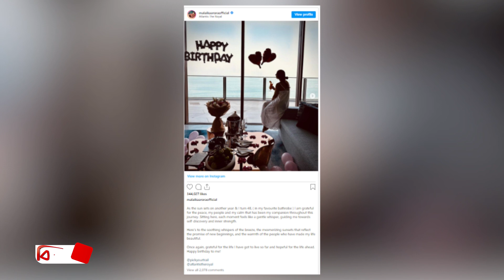অর্জুনকে নিয়ে মালাইকার বিচ্ছেদের আভাস! Malaika । Arjun । Bijoy TV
কয়েকদিন আগেই জন্মদিন ছিল বলিউড অভিনেত্রী মালাইকা আরোরার। প্রিয় মানুষদের সঙ্গে দিনটি উদযাপন করলেও অনুষ্ঠানে দেখা যায়নি প্রেমিক অর্জুন কাপুরকে।
জন্মদিন উদযাপনের একাধিক ছবি সোশ্যাল সাইটে পোস্ট করেন মালাইকা। অবশ্য সেখানে কমেন্ট ঠিকই এসেছে অর্জুনের। এমনকি মালাইকাকে ‘বেবি’ বলেও সম্বোধন কোড়েছেন তিনি। তাতে কি মন গলল অভিনেত্রীর?
সম্প্রতি এক সাক্ষাৎকারে মালাইকাকে প্রশ্ন করা হয় তার এবং অর্জুনের সম্পর্ক নিয়ে। জবাবে অভিনেত্রী বলেন, আমি এই মুহূর্তে আমার ব্যক্তিগত জীবন নিয়ে কথা বলতে চাই না। আমি এমন একটা সময়ে রয়েছি, আমি ব্যক্তিগত জীবন নিয়ে স্রেফ তখনই কথা বলি, যখন না বলে আর উপায় থাকে না। আমার কোনো সাফাই দেওয়ার নেই, এ নিয়ে যা কিছু বলার ছিল, তা আগেই বলা হয়ে গেছে।
তবে কি সত্যিই চিড় ধরেছে তাদের সম্পর্কে? মালাইকার কথায় তেমনই আভাস পাচ্ছেন নেটিজেনরা।
এদিকে এতোকিছুর পরও মালাইকার জন্মদিনে সোশ্যাল হ্যান্ডেলে তার সঙ্গে একটি ছবি পোস্ট করে অর্জুন লেখেন, জন্মদিনের শুভেচ্ছা! এই ছবিটা একেবারে আমাদের সম্পর্কের মতো। তুমি আমার জীবনের হাসি-খুশি, আনন্দের সবটুকু। পরিস্থিতি যতই কঠিন হোক, আমি চিরকাল তোমার পাশে থাকব।
অর্জুনের এই পোস্ট থেকেই স্পষ্ট, এখনও একে অপরের হাত ছাড়েননি তারা। তবে সম্পর্কে যে কঠিন পরিস্থিতি তৈরি হয়েছে, তা-ও এক প্রকার পরিষ্কার অর্জুনের করা পোস্টটিতে।